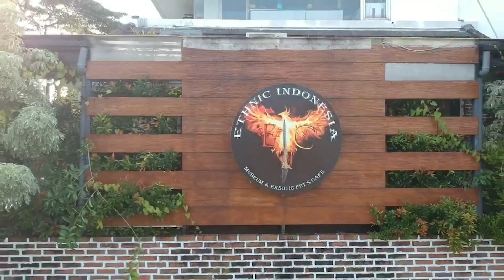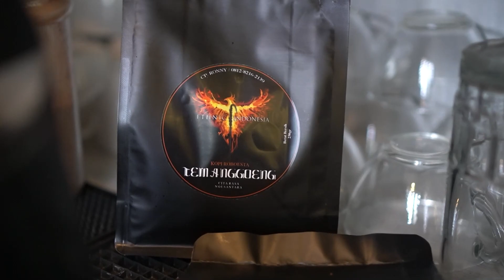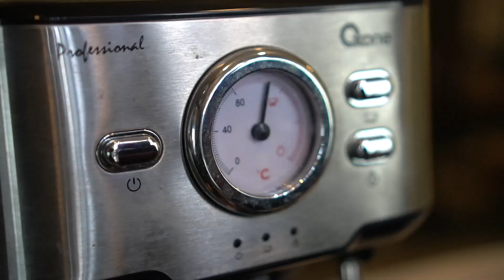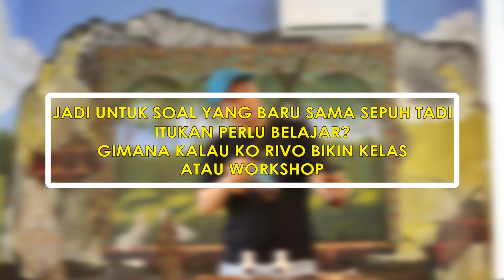Saatnya ikut serta Melestarikan Keris..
BUSINESS/ENDORSEMENT? Contact kita di :
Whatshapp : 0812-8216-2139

Yang mau beli Kaos, Minyak Keris, dan Pusaka